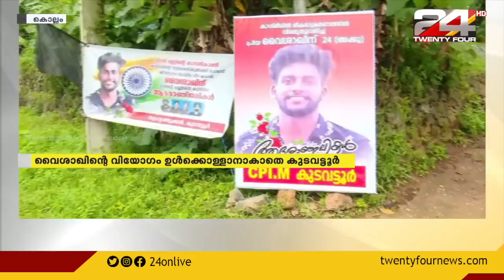ജമ്മു കാശ്മീരിൽ വീരമൃത്യു വരിച്ച സൈനികന്റെ വിയോഗം ഉൾക്കൊള്ളാനാവാതെ ജന്മനാട്